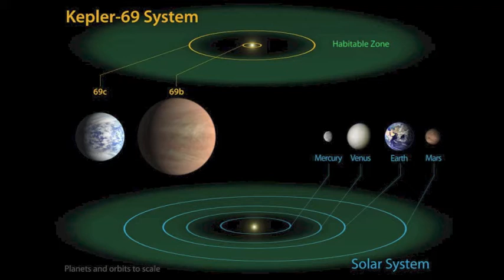the Goldilocks zone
that's that area
the right distance
from the host star
where life is possible
and water will not disappear
or be locked in
and there's a planet
and it's just right for life

Goldilocks wandered
into the cottage
and she found
the first bowl too hot
another too cold
and - yum! -- one just right

Goldilocks wandered
into the living room
and she found
the first chair too big
another still a little not right
and -  oh so comfy! -- one just right

Goldilocks wandered
into the rooms
and she found
the first bed too hard
another too worn out
and - zzzzzz! -- one just right

Ah, lovely Goldilocks
Itinerant Goldilocks -
see we've sent you now
on inter-stellar voyages
and you're now in the just right zones
You've gone places, Goldilocks;
You've gone the distance -
the little girl who's made it to the stars